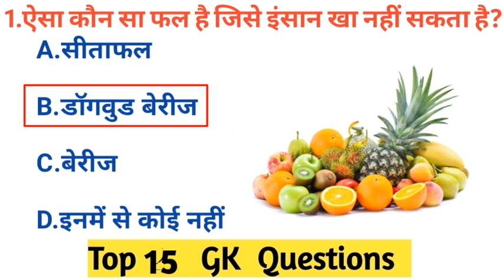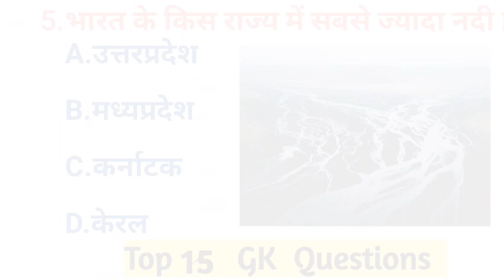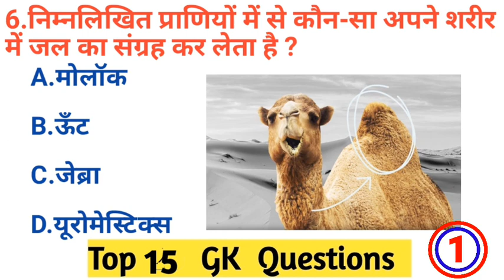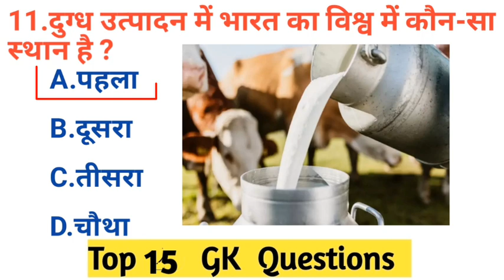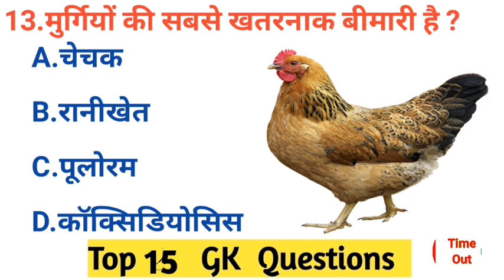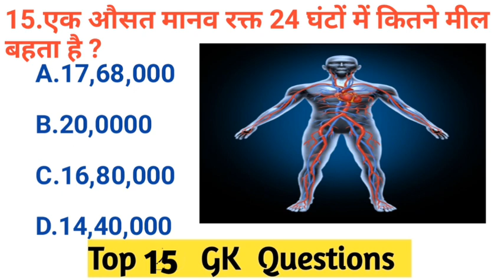Gk Question | General Knowledge | GK Questions and Answers | GK in Hindi | GK 2023 | The Literate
GK
General Knowledge
Important GK Questions and answer for
Competitive Exams
Quiz Test
br gk study
Important gk
Quiz test
competitive quiz
quiz questions
general knowledge questions
gk quiz
India GK
hindi gk
samanya gyan
gk questions
india gk in hindi
2023 gk questions and answers
lucent gk
lucent geography
geography gk
lucent mcq
gk
gk questions and answers
gk question
general knowledge
GK wala chandan
gk questions
g k
question
samanya gyan
gk ke sawal
knowledge
question answer
general knowledge questions
gk knowledge
जनरल नॉलेज
जीके
gk quiz
g.k
gk
gk question
gk afroz
gk questions
gktoday
gk tricks
gk study adda
gk video
gk live
question
सामान्य ज्ञान
general knowledge ke question
gk knowledge
gk dijiye
general class
GK
gk question
general knowledge
g k
g.k
question answer
question
जीके
gk
knowledge
general knowledge question
g. k
quiz
g k question
Drishti ias
Br Gk Study
Rochak paheli
gk gs
जीके क्वेश्चन
gk 2023
g.k. question with answer
answer
lucent gk
g,k
जनरल नॉलेज
gk knowledge
GK Police
GK IAS
GK IPS
tense
current affairs
g.k questions
gk today current affairs
जी के
GK
gK
G K
Gk quiz
GK BR
GK ki Video
Good sawal
जीके.
GK.
सवाल
hindi question
gk question gk question
answer
gk dijiye
general knowledge question answer
जीके जीके
samanya gyan
GK number 1
GK Question
gK question
daily gk gs question
current affairs today question and answer
lucent gk 2023
crazy gk tricks physics light test
light test
lucent gk questions and answers
deled gk questions 2023
gk question 2023 short